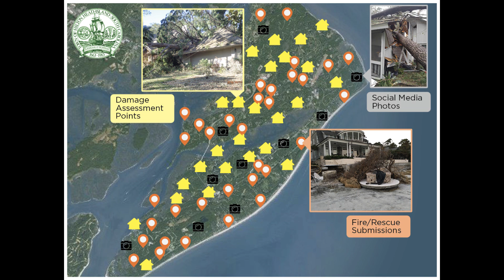Using Technology to Improve Disaster Recovery | Steve Riley | TEDxSavannah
We can use technology to improve not only how governments respond to a disaster, but how we keep people informed, leading to a faster recovery and better long-term outcomes

Steve Riley has served as town manager for the Town of Hilton Head Island, SC with distinction since 1994. Along with overseeing daily operations of governing a town that triples its population every summer, Riley was critical in steering the town’s reentry and recovery processes in the aftermath of Hurricane Matthew. Having spent years planning Hilton Head Island for such an event, Riley was uniquely prepared to manage 244 staff and dozens of private contractors shortly after the devastation of the storm.